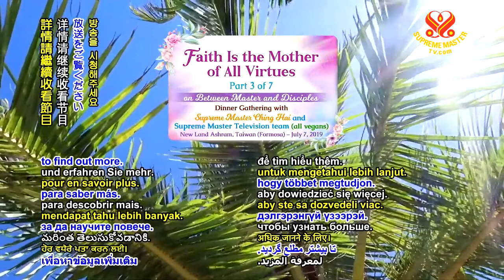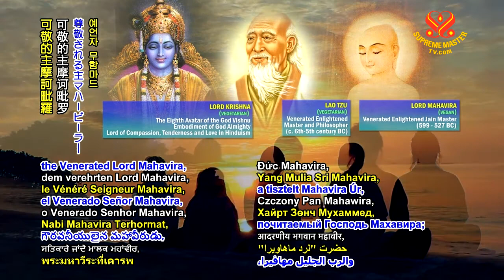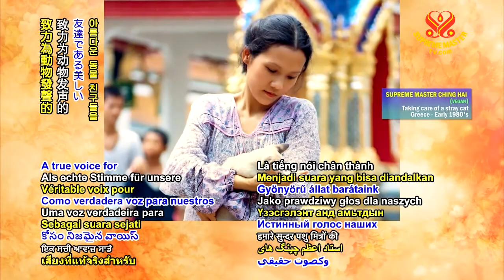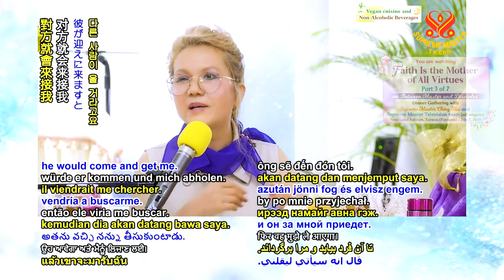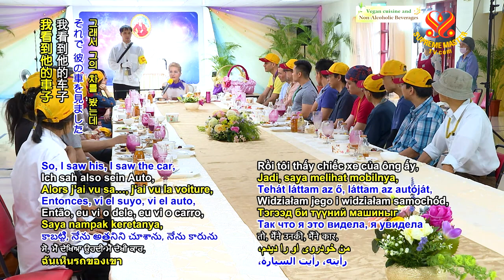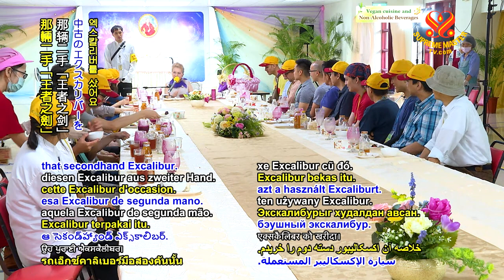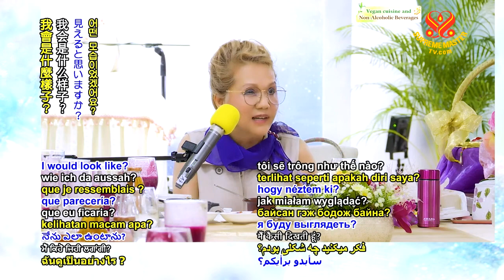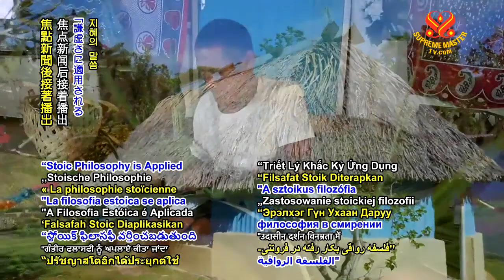1071 BMD 20190707 p3o7 Faith Is the Mother of All Virtues 6m